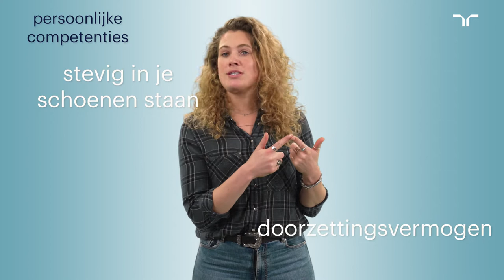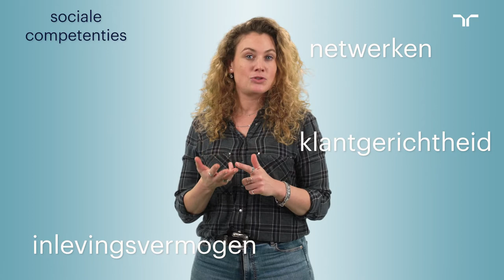Competenties en vaardigheden: voorbeelden en tips! | Randstad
Competenties ontwikkelen gebeurt niet zomaar. Ga je voor persoonlijke of werkgerelateerde competenties? En welke competenties zijn er eigenlijk allemaal? We helpen je met deze tips om de competentie te vinden die bij jou past en die je verder kunt ontwikkelen.

Alles even rustig teruglezen? Dat kan! Bekijk hier onze pagina over competenties ontwikkelen

Ga snel naar:
0:00​ - Competenties en vaardigheden
0:25​ - Wat zijn competenties?
1:10​ - Voorbeelden van competenties
2:51​ - Conclusie